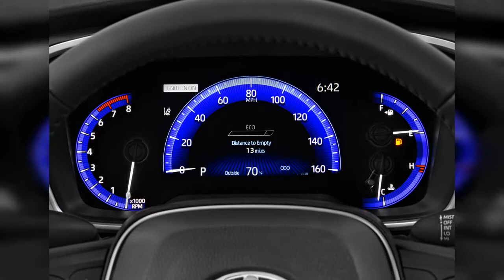2020 Toyota Corolla | FULL TOUR | Interior and Exterior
Its still among the more mildly flavored mass-market sedans, but the 2020 Toyota Corolla has dropped the bland from its diet. Find out why the 2020 Toyota Corolla is rated 6.7 by  experts.
0:00 - Intro
0:00:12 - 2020 Toyota Corolla XSE
0:00:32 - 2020 Toyota Corolla, 2018 LA Auto Show
0:00:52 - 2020 Toyota Corolla, 2018 LA Auto Show
0:01:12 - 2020 Toyota Corolla Hybrid
0:01:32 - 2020 Toyota Corolla XSE
0:01:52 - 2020 Toyota Corolla XSE
0:02:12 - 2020 Toyota Corolla Nightshade Edition
0:02:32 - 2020 Toyota Corolla Hybrid
0:02:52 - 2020 Toyota Corolla XSE
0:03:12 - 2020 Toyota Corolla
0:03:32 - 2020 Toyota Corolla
0:03:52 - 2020 Toyota Corolla XSE
0:04:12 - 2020 Toyota Corolla XSE
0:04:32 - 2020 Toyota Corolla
0:04:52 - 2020 Toyota Corolla Hybrid
0:05:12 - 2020 Toyota Corolla SE
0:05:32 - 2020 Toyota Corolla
0:05:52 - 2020 Toyota Corolla Hybrid
0:06:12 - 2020 Toyota Corolla Hybrid
0:06:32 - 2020 Toyota Corolla SE
0:06:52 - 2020 Toyota Corolla Hybrid LE CVT (Natl) Angular Front Exterior View
0:07:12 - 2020 Toyota Corolla Hybrid
0:07:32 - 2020 Toyota Corolla Hybrid
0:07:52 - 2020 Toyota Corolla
0:08:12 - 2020 Toyota Corolla Nightshade Edition
0:08:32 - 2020 Toyota Corolla Hybrid LE CVT (Natl) Rear Exterior View
0:08:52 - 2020 Toyota Corolla LE CVT (SE) Side Exterior View
0:09:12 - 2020 Toyota Corolla Hybrid LE CVT (Natl) Front Exterior View
0:09:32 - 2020 Toyota Corolla Hybrid LE CVT (Natl) Front Seats
0:09:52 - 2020 Toyota Corolla XLE CVT (Natl) Trunk
0:10:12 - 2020 Toyota Corolla Hybrid LE CVT (Natl) Trunk
0:10:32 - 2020 Toyota Corolla LE CVT (SE) Trunk
0:10:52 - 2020 Toyota Corolla Hybrid LE CVT (Natl) Rear Seats